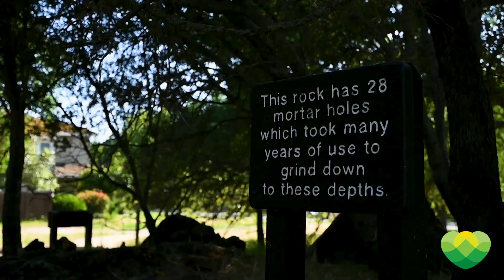Park Tours: Fairchild Park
Welcome to Fairchild Park!

This neighborhood park is located at 3045 Brackenwood Place and is open from sunrise to sunset. This peaceful park is hidden away within Fairchild Village. A unique feature of this park are the grinding rocks, accessible by a short path walk. This set of historic Native American Grinding Rocks are made up of 28 mortar holes that were created through many years of repeated use by early Native Americans. Other amenities that you can enjoy at this park include: a large natural grassy area, a children's play structure, paved and gravel paths, large oak trees, a picnic table, and a drinking fountain. We hope you enjoy this fun outdoor recreation area!

Tag us in your Fairchild Park photos and use hashtags EDHCSD and YourPlaceToPlay so we see them!

To browse our course catalog or register for a program, please